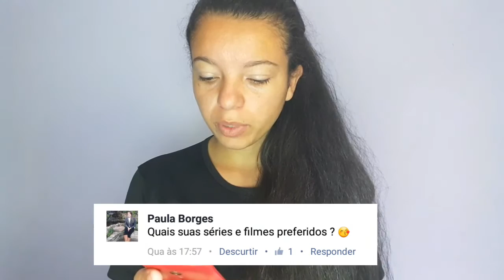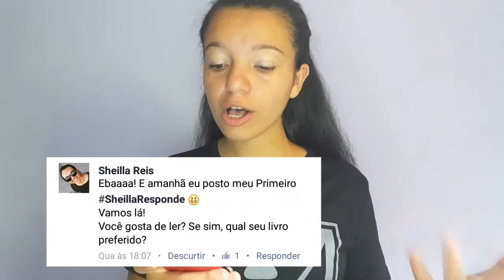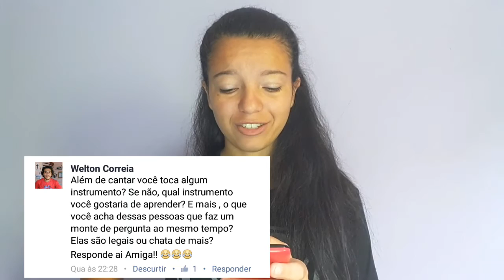RespondeAíNoh #01 | PrimeiraParte - Gostos, Filmes, Comidas, Vida Espiritual...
✏ OLÁ PESSOAL, Video de hoje 1 parte das perguntas que foram feitas por vocês no FACEBOOK...

ASSISTAM !!

🌐 SMULE: Noemianoronha